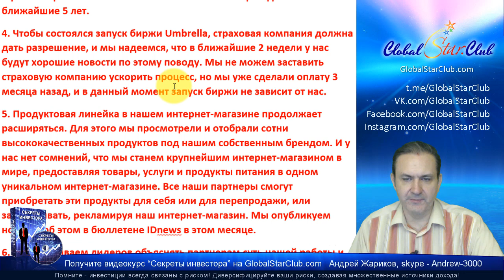IDentification - Новости 1.11.19